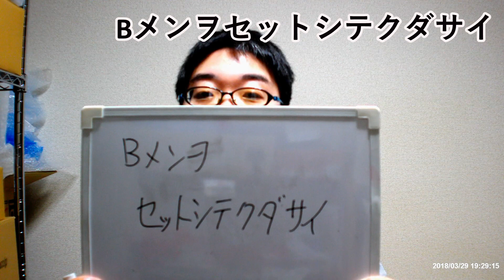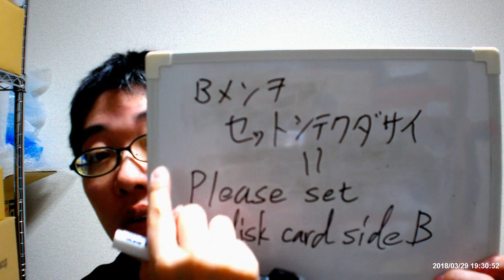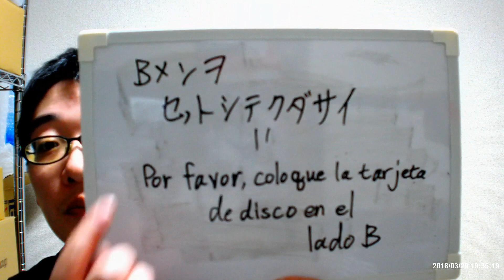I teach Japanese dialogue English&Spanish for Beginner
I teach Japanese word"Bメンヲセットシテクダサイ" in English and Spanish.
I'll teach various Japanese word in the future.

Enseño palabra japonesa "Bメンヲセットシテクダサイ" en Inglés y Español.
Voy a enseñar varias palabras japonesas en el futuro.
Por favor miralo!!

Eu ensino a palavra japonesa "Bメンヲセットシテクダサイ" em inglês e espanhol.
Eu vou ensinar várias palavras japonesas no futuro.
Por favor, observe!!